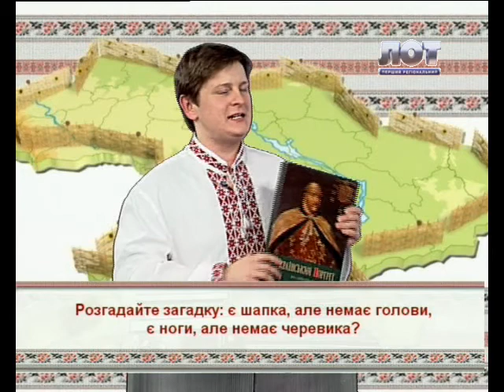Телеканал ЛОТ. Рідна Україна. 04-04-13. Перший випуск квітня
Перша квітнева телевікторина "Рідна Україна" порадувала своїх гравців дуже класними призами - подарунковими виданнями українських художників та книжкою "Крути". А от гравці навпаки - замість того, аби долати запитання за запитанням, здобувати перемогу за перемогою, вони довго розгадували звичайнісіньку дитячу загадку, слухали та не впізнавали Кузьму Скрябіна і намагалися згадати Іванів день, а на складне запитання про наголоси просто часу забракло. Отже, й сенсу викладати кожне з трьох запитань окремо ми не побачили. Вашій увазі повна версія прямого ефіру першого випуску "Рідної України", як люблять казати у нас на каналі, "без купюр".